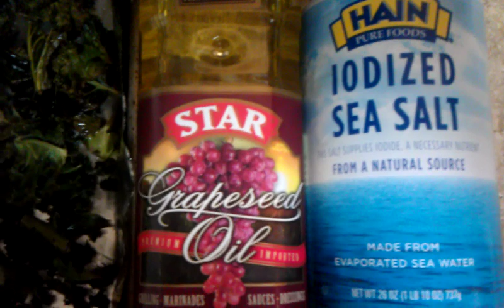HCG ~*~ Kale chips -- much healthier than potato chips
Kale chips, a great alternative to potato chips.  Health benefits below.
Recipe:  Bake at 350 degrees
Place raw kale in a big bowl, pour your favorite oil over the top, sprinkle salt to taste.
Bake for 10 min or until crunchy.  (Can take as long as 20 or more -- keep an eye on it.)  I set my timer for 5 min at a time and keep checking it.

From WebMD:  Kale is a Nutritional Powerhouse

One cup of kale contains 36 calories, 5 grams of fiber, and 15% of the daily requirement of calcium and vitamin B6 (pyridoxine), 40% of magnesium, 180% of vitamin A, 200% of vitamin C, and 1,020% of vitamin K. It is also a good source of minerals copper, potassium, iron, manganese, and phosphorus.

Kale's health benefits are primarily linked to the high concentration and excellent source of antioxidant vitamins A, C, and K -- and sulphur-containing phytonutrients.

Carotenoids and flavonoids are the specific types of antioxidants associated with many of the anti-cancer health benefits. Kale is also rich in the eye-health promoting lutein and zeaxanthin compounds.

Beyond antioxidants, the fiber content of cruciferous kale binds bile acids and helps lower blood cholesterol levels and reduce the risk of heart disease, especially when kale is cooked instead of raw.